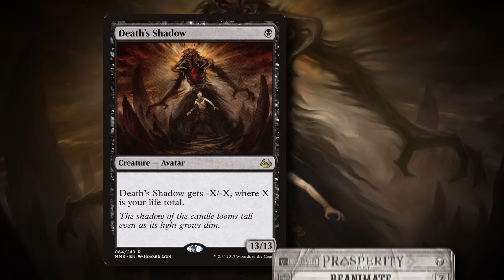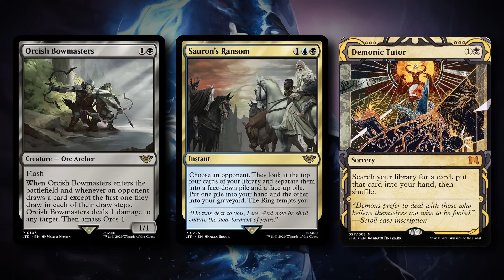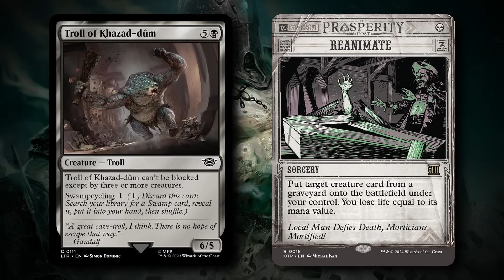Reanimator, Combo, Shadow All In One! Jace, My Favorite Card Of Set? | Timeless BO3 | MTG Arena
► Timestamp:
00:00 - Intro
02:55 - Game 1
30:11 - Game 2
39:14 - Game 3
49:16 - Outro

► Info
・Current Set: Outlaws of Thunder Junction
・Format: Timeless
・Type: BO3, Ranked